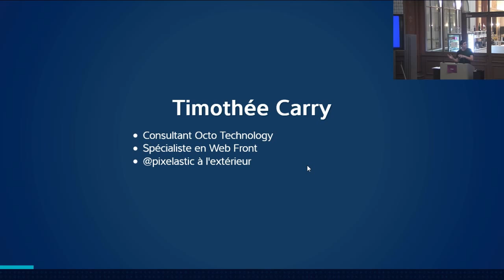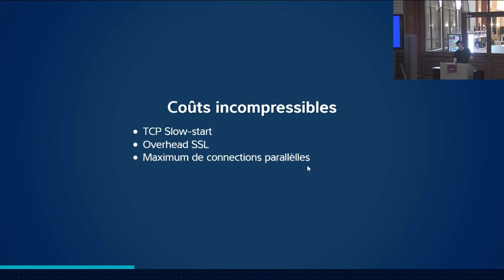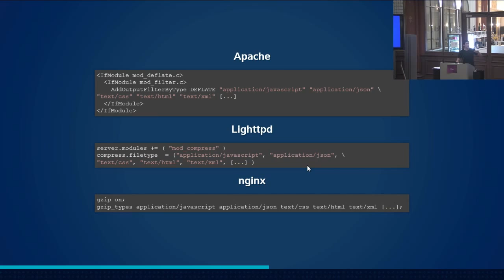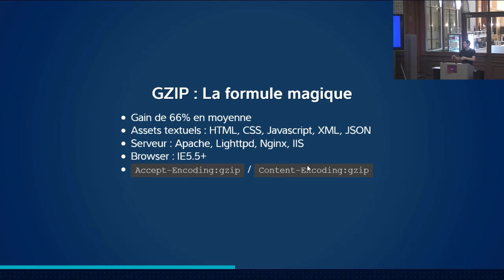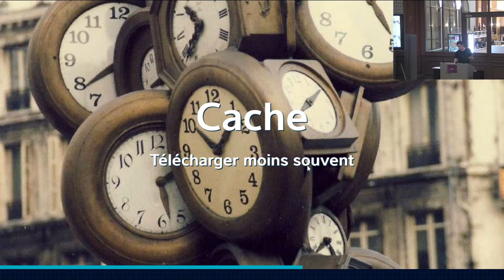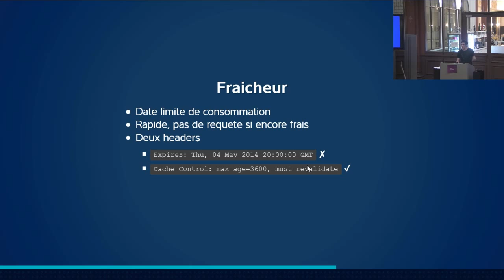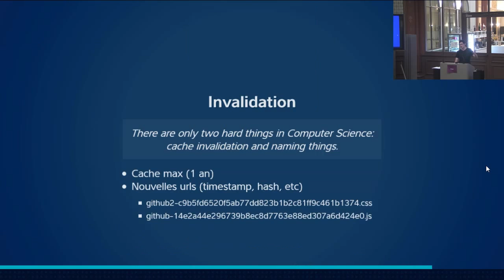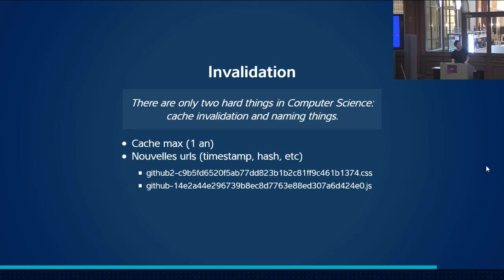[Humantalks][Paris][Sept2014]Webperfs : Concatenate, compress, cache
Webperfs : Concatenate, compress, cache. par Tim Carry

Vous avez optimisé les requêtes à votre base de donnée, les accès disques et les routines de votre code back-end. Et vous pensiez que c'était fini ? Mais avez-vous pensé à optimiser la manière dont votre serveur retourne ses assets statiques ?  Nous verrons ensemble rapidement les trois règles fondamentales de webperf coté serveur : Concatenate, Compress, Cache.